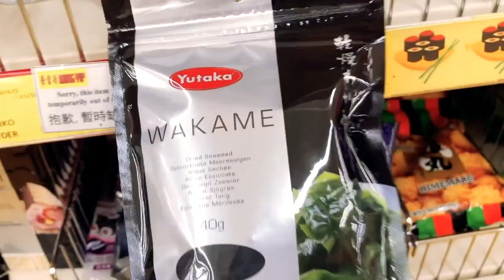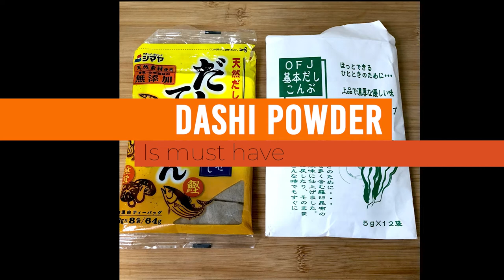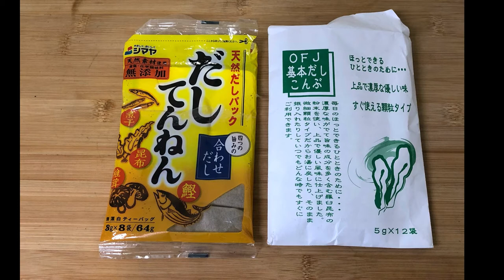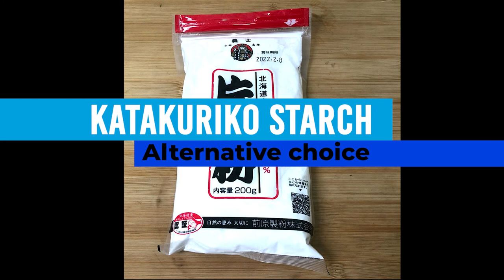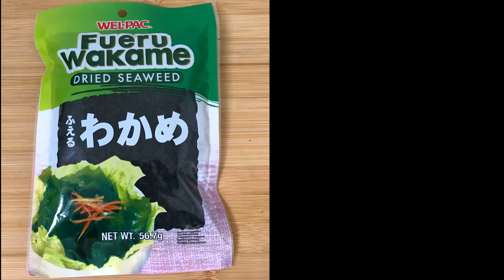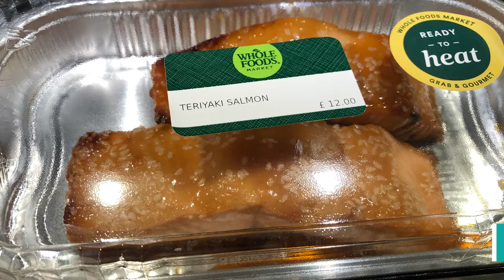10 Japanese base ingredients you need & local replacement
In this video, I introduce Japanese condiments /Ingredients.

Shopping list
They are the brands I usually use as they are all Japanese popular food brands.

1 Soy sauce
Yamasa Gluten free

2 Dashi powder
 OFJ Kelp Dashi

3 Mirin rice wine
Takara Mirin

*Mirin is condiments for cooking, you cannot drink as Sake although it's named rice wine

4 Rice vinegar for Sushi
Mistukan Sushi rice vinegar

5 Rice wine for cooking (Not Mirin rice wine )

--Time table
1:08 Must have
3:12 Must have
4:15Worth to keep